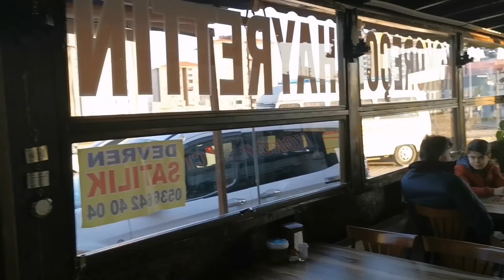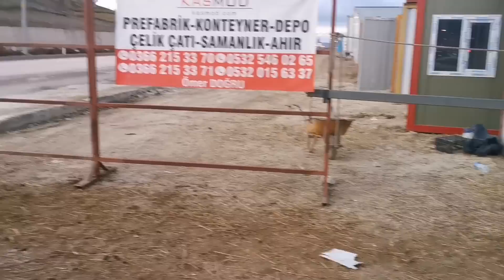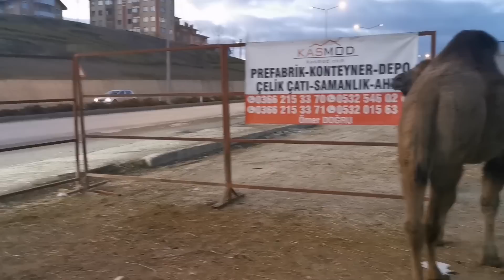HARİKA#VLOG HAYRETİN USTADAN MUHTEŞEM KOKOREÇ YEDİK VE DEVENİN YANINA GİTTİK DERTLEŞTİK DEVEYLE😂😂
BÜGÜN YİNE HARİKA VLOG OLDU KALİTELİ ARKADAŞLARIM KOKOREÇ YEDİK DADDAN MADDAN YİYEMEDUK ŞARTOSUN VE DEVENİN YANINA GİTTİK ONA YİYECEK ALDIM VE BİRAZ DERTLEŞTİK DEVEYLE 😂😂İHŞAHLAH BEYENİRSİNİZ İYİ SEYİRLER DİLİYORUM KALİTELİ ARKADAŞLARIM